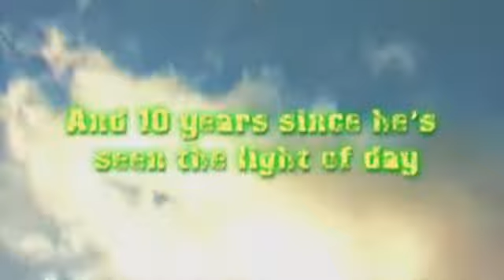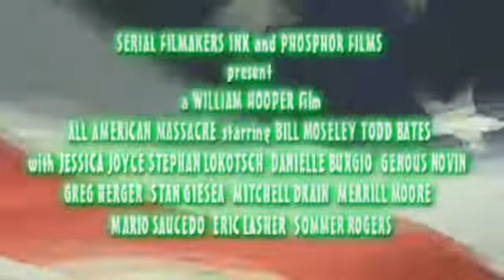All American massacre trailer (1998)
The trailer for a lost Texas chainsaw massacre sequel the film was completed but for unknown reasons was never released it is currently lost